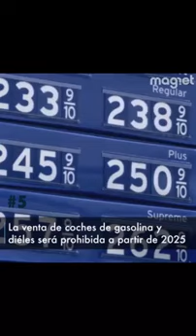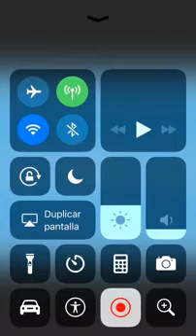Países Bajos. Deberíamos aprender las cosas buenas de los demás.